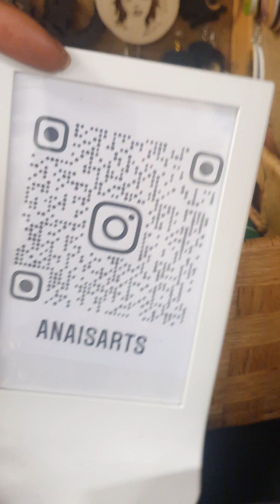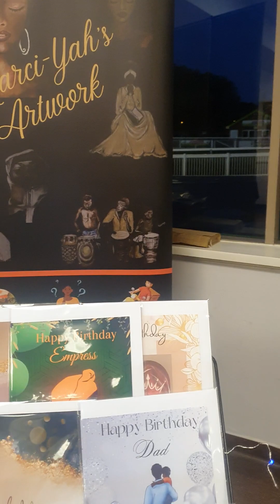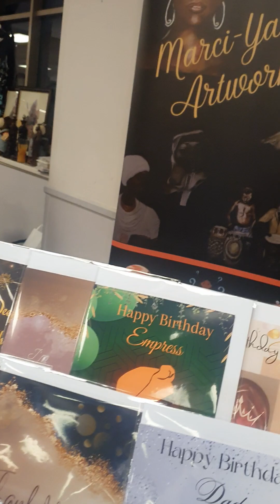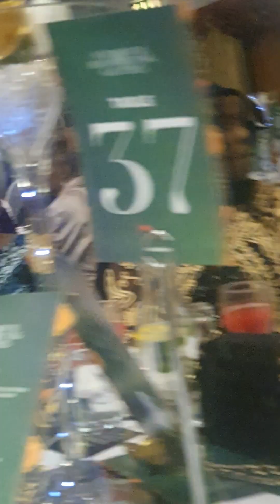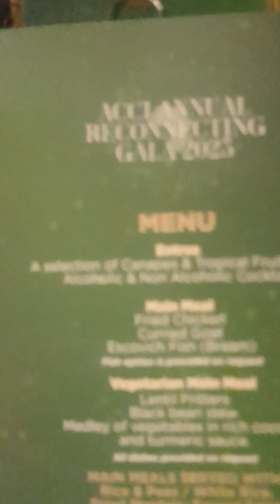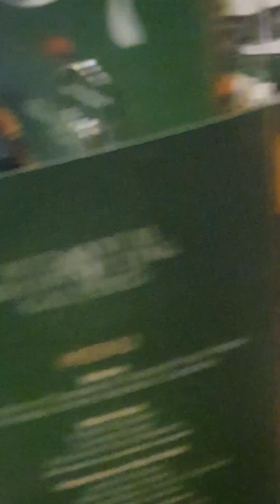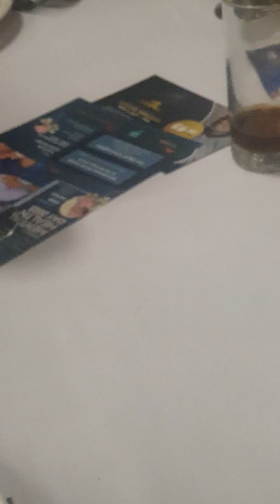A.C.C.I ANNUAL RECONNECTING GALA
CULTURAL DIVERSITY